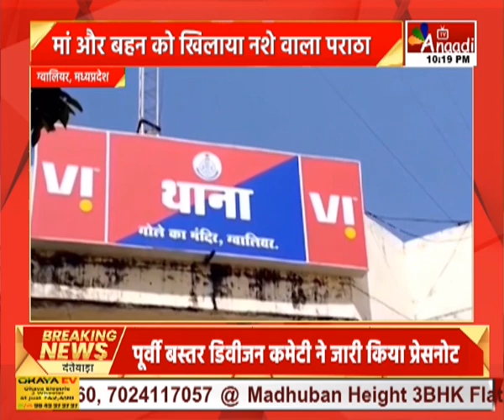Gwalior : इश्क की खुमारी में डूबी नाबालिग, मां और बहन को खिलाया नशे वाला पराठा || Anaadi Tv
ग्वालियर के गोला का मंदिर थाना क्षेत्र में एक हैरान कर देने वाला मामला सामने आया है... जहां एक नाबालिग लड़की ने अपनी मां और बहन को आलू के पराठे में नींद की गोलियां खिलाकर प्रेमी संग फरार हो गई... मामला गोला का मंदिर थाना इलाके के नारायण विहार का है... बताया जा रहा है कि लड़की का किसी से प्रेम प्रसंग चल रहा था... जिसके चलते माता-पिता ने मुरार निवासी एक युवक से बेटी की सगाई कर दी थी... लेकिन गुस्साई लड़की आलू के पराठे में नशीली दवाई खिलाकर प्रेमी संग भाग गई... वहीं घर से 2 लाख रुपए के पुश्तैनी सोने चांदी के गहने और एक लाख रुपए नकद भी गायब हैं.. फिलहाल पुलिस परिजन की शिकायत पर मामले की जांच में जुटी है...

HATHWAY- 231
SITI- 356
SKY- 441
ACN- 231
AIRTEL - 379
JIO TV, MX PLAYER, VI